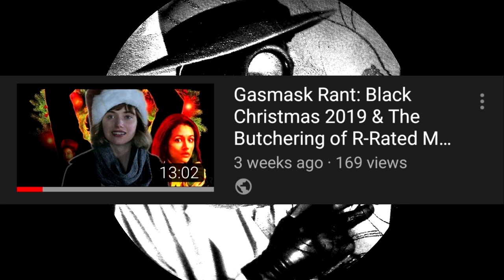Black Christmas 2019 Follow-Up Review...Sorta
An unscripted quasi-review follow-up to an unscripted rant video I made weeks ago.

Actual scripted content is in the works, BTW!

SOURCES:

Black Christmas 2019 trailer (via HDTrailers.net)
Perry Botkin's soundtrack for "Silent Night, Deadly Night (1984)

All images were taken from various searches on Google Images